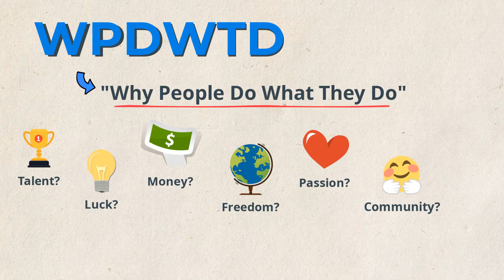WPDWTD: Suraya Zainudin (Ringgit Oh Ringgit) Content Writer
On this episode we chat with the creator of the personal finance website, Ringgit Oh Ringgit, Suraya Zainudin. She is a writer, speaker and digital marketer. She is also the curator of the Money Stories from Malaysians book series.

Find out more about Why People Do What They Do

Interview hosted by @jacalyn.kow